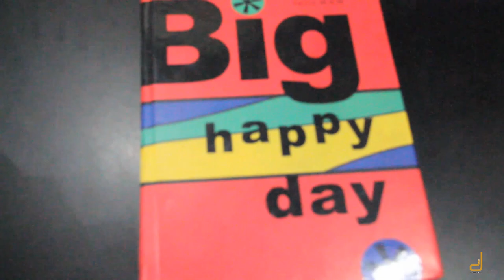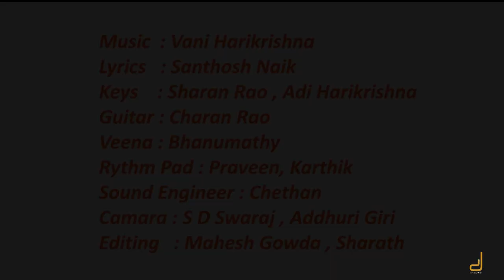V. Harikrishna Birthday Spl Kannada Hit Songs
for latest kannada movies trailers,songs and movies.
V. Harikrishna Birthday Special Song.
Special Thanks to Santhosh Venky & Suraj Chawan
Recorded at : D Beats Studio
Editing Studio : Crucible Innovations
Lyrics : Santhosh Naik
Keys : Sharan Rao, Adi Harikrishna
Guitar : Charan Rao
Veena : Bhanumathy
Rythm Pad : Praveen Karthik
Sound Engineer : Chethan
Camara : SD Swaraj, Addhuri Giri
Editing : Mahesh Gowda, Sharath
Music On : D Beats